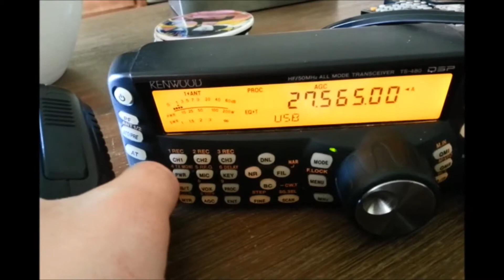233bg001 Stephane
Short view how the remote is setup.